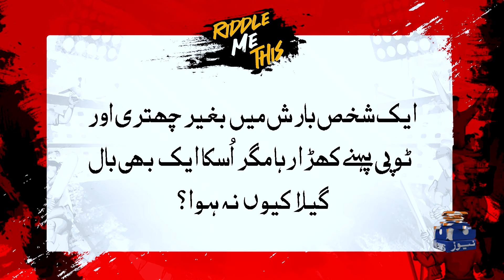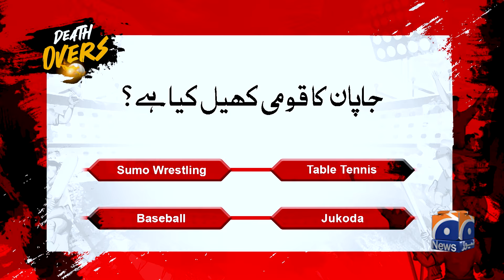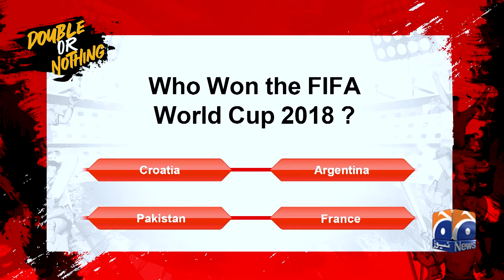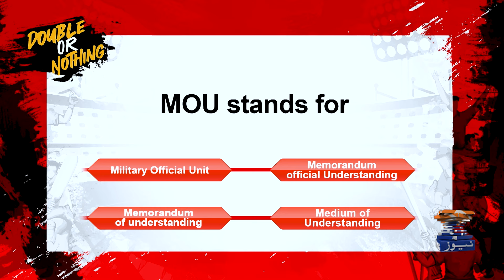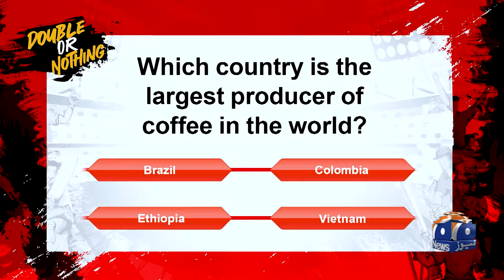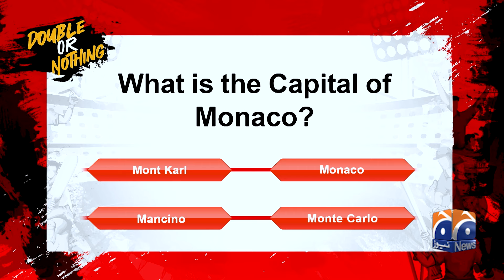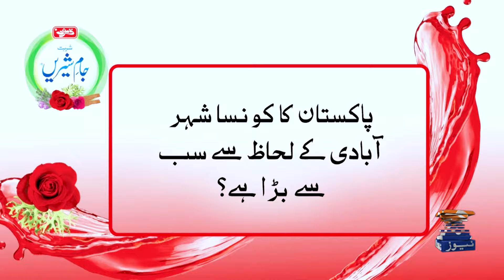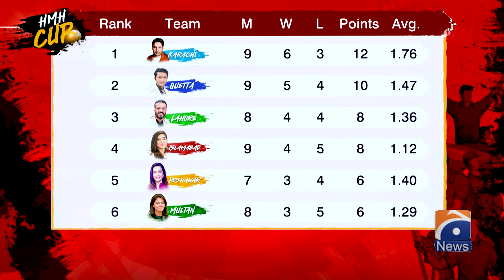Haarna Mana Hay - Tabish Hashmi | PSL-9 | Suneel Munj - Hira Khan - Abdul Razzaq - Kainat Imtiaz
Haarna Mana Hay - Tabish Hashmi | PSL-9 | Multan Sultans vs Quetta Gladiators | Geo News | 12th March 2024